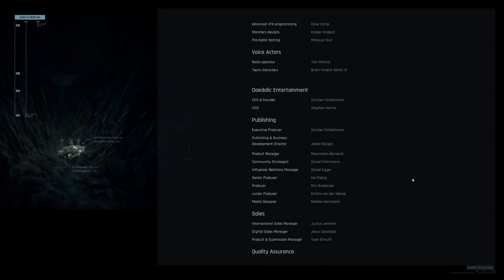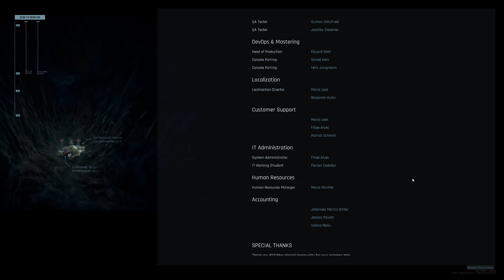Hidden Deep (2022) Part 16 - DAY 86: Cut off - The Thing inspired 90s Horror (No commentary) 1440p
(Dark Sci-fi Mystery Indie Thriller Horror Exploration Adventure)

▬ New content update: Kill it with fire! ▬▬▬▬▬▬▬
► July 8, 2022 ◄
• New weapons: Crowbar, Pistol, Submachine Gun, Shotgun, Flamethrower
• New Enemies: Acid spitters, Scuttlebugs and Transmorphs.
• NPCs
• Physics overhaul: Water, lighting.
• Visual and level structure overhaul: New textures, background assets, acid pits, dynamic health monitor.
• Three new Levels:
- DAY 82: We Found Someone
- DAY 85: The Connection
- DAY 86: Cut off

▬ ABOUT Hidden Deep ▬▬▬▬▬▬▬
• Hidden Deep is a 2D Action & Exploration Sci-Fi thriller, in which the action takes place about 1.6 km under the ocean floor. A group of researchers detected some strange anomalies of unknown nature and organized an expedition to examine this mysterious phenomenon. After 681 days, contact with the researchers suddenly breaks off. You are the leader of the second team who must find out what happened.

• Control members of your team: explore, climb, swim, scan, blast, shoot and more to accomplish dangerous missions in a huge suboceanic mining and research facility. Hidden Deep is an atmospheric sci-fi action thriller, heavily inspired by Aliens, The Thing, and Half-Life.

▬ Video chapter ▬▬▬▬▬▬▬
• 00:00 - DAY 86: Cut off (Mission 15)
• 37:52 - Objective: Find missing miners in the mine
• 01:19:45 - Opening Garage door

▬ DETAiLS ▬▬▬▬▬▬▬
► Release date (Early Access): 24 Jan, 2022
► Developer: Cogwheel Software
► Publisher: Daedalic Entertainment

▬ Hidden Deep PC System Requirements ▬▬▬▬▬▬▬
► Minimum requirements:
- OS: MS Windows 7, 8, 10
- Processor: Intel Core2Duo E7400
- Memory: 4 GB RAM
- Graphics: Intel HD Graphics 3000
- DirectX: Version 9.0c
- Storage: 1 GB available space